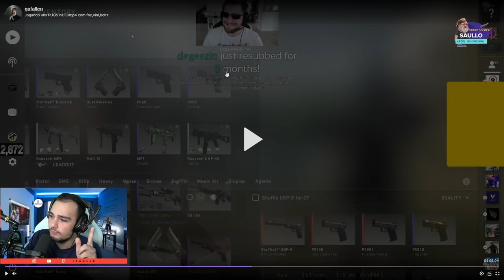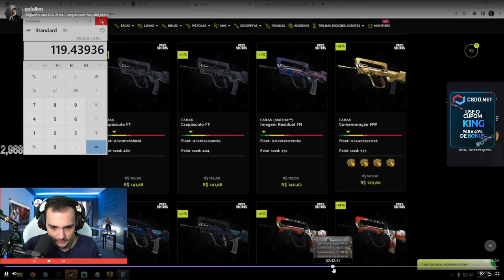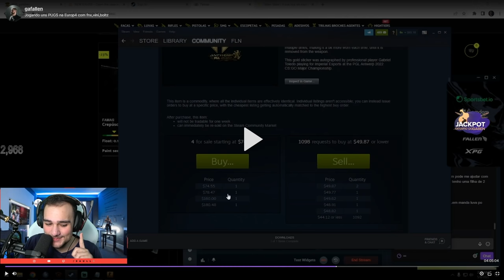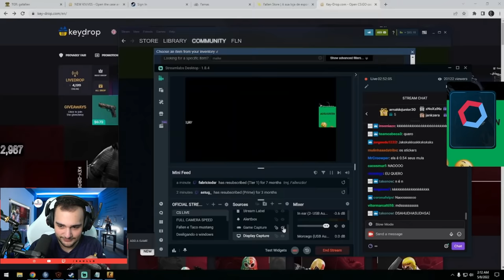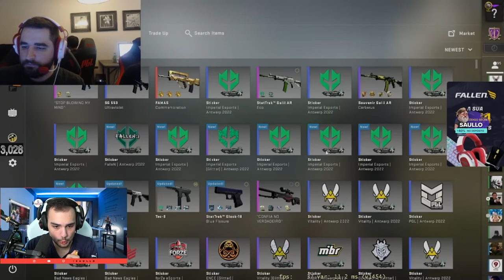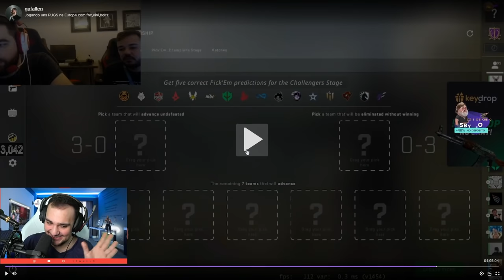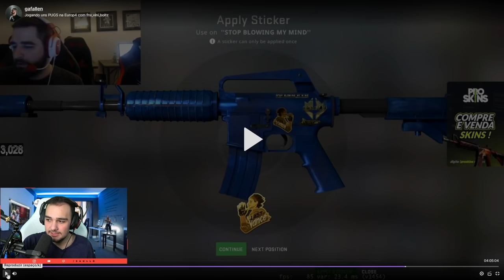o FALLEN craftou na M4A1-S que eu dei para ele